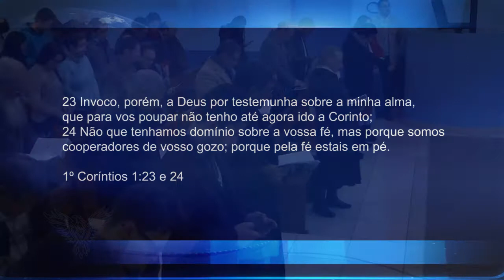DEUS COMO MINHA TESTEMUNHA - Pr. Neri Schardosim